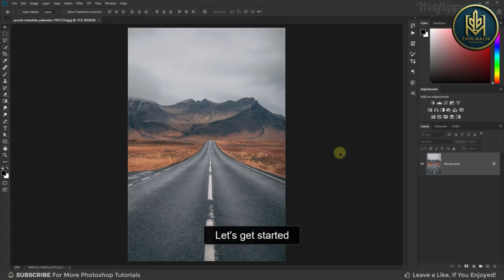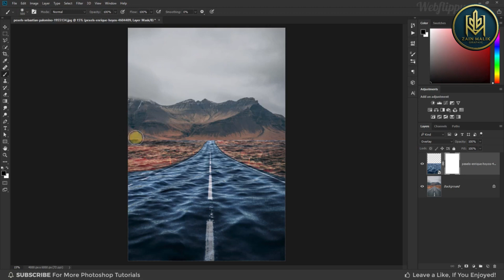Wavy Effect in Photoshop ll Photoshop Tutorial ll